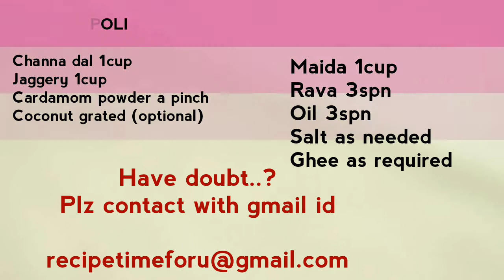PURAN POLI | PURAN POLI IN TAMIL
Hey all...
Today, I share you a hot and sweet snack recipe PURAN POLI. One of the best recipe to even kids at any time. May you prepare this for your kids tiffen, evening snack or school snack👍
Please try and share your comments